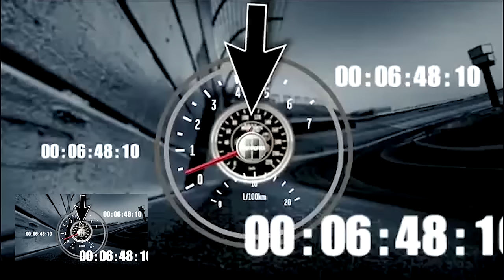The Ultimate NASCAR Racing 2003 Reenactment Compilation (500th Video Special)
Hey everyone! To celebrate 500 videos (!) I have a very special upload for you today, a compilation featuring every single NascarRacing2003 reenactment that I've done to date (excluding a few bad quality ones from years ago), including 2 never before seen work in progress edits, 60 REENACTMENTS TOTAL! (61 including "The King's" crash) They are played in chronological order of when the crashes happened in real life, not when I made them, with the exception of the first one. Times and links of the videos listed below. I know a lot of these are FAR from perfect, some a lot better than others as I've gotten much better with CCM, editing, and reenacting in general over the past couple years. These are the product of hours upon hours of streaming, tries, editing, re-editing, uploading, blood, sweat, tears, and taking more suggestions to restart the process. If you enjoyed this or other videos of mine, I'd really appreciate you hitting the subscribe button & joining me for my live streams if you'd like to watch how I create these videos.

This video was created using the PC racing simulator NASCAR Racing 2003 Season or "NR2003" created by Papyrus & Sierra.

01. (0:00) The King Strip Weathers' "Cars" Flip
02. (0:14) 1956 Daytona Beach 160 Russ Truelove Flip
03. (0:42) 1960 Daytona Modified Big One
04. (2:58) 1963 Riverside 500 Danny Weinberg Flip
05. (3:06) 1965 Southern 500 Cale Yarborough Flip
06. (4:08) 1967 Atlanta 500 Curtis Turner Flip
07. (4:19) 1971 Daytona 500 Maynard Troyer Flip
08. (6:08) 1984 Gatoride Twin 125's Randy LaJoie Flip
09. (7:48) 1987 Winston 500 Bobby Allison Crash
10. (9:40) 1987 Winston Western 500 Earnhardt's Pass in the Dirt
11. (10:11) 1988 IROC Race 4 Geoff Bodine Crash
12. (11:16) 1991 Pepsi 400 Darrell Waltrip Flip
13. (13:29) 1992 The Winston Finish
14. (14:12) 1993 Winston 500 Finish/Rusty Wallace Flip
15. (16:04) 1993 DieHard 500 Neil Bonnett Flip
16. (17:32) 1994 ARCA 200 Qualifying Andy Farr Flip
17. (18:10) 1995 Lysol 200 Victor Sifton Flip
18. (19:11) 1996 Winston 500 Bill Elliott Crash
19. (20:11) 1998 Napa Auto Parts 300 Dale Earnhardt Jr Flip
20. (21:51) 1999 Save Mart/Kragen 350 Steve Park Flip
21. (22:31) 1999 Save Mart/Kragen 350 Ken Schrader Flip
22. (23:08) 2000 Napa Auto Parts 300 Michael Waltrip Flip
23. (25:06) 2000 Lysol 200 Jimmie Johnson Crash
24. (26:17) 2002 Napa 500 Dale Jr Hard Crash
25. (26:48) 2002 Pennsylvania 500 Steve Park Flip
26. (28:55) 2003 Aaron's 499 Big One/Ryan Newman Crash
27. (30:42) 2005 Florida Dodge Dealers 250 Rick Crawford Flip
28. (32:05) 2005 Florida Dodge Dealers 250 Chad Chaffin Flip
29. (34:19) 2005 Golden Corral 500 Finish
30. (36:29) 2006 Aaron's 312 Tony Stewart Flip
31. (38:38) 2006 Neighborhood 400 Qualifying Johnson Save
32. (41:05) 2006 Pocono 500 Jeff Gordon Crash
33. (42:02) 2007 Auto Club David Reutimann Hard Crash*
34. (42:19) 2008 UAW 400 Jeff Gordon Crash
35. (44:32) 2008 Samsung 500 Qualifying Michael McDowell Flip
36. (46:35) 2008 ARCA Re/Max 200 Ricky Stenhouse Jr Crash
37. (48:20) 2009 Aaron's 499 Finish/Carl Edwards Flip
38. (51:09) 2009 Zippo at the Glen Practice Jason Leffler Crash
39. (51:34) 2010 Drive4COPD 300 Dale Earnhardt Jr Flip
40. (51:49) 2010 Southern 500 Johnson/Allmendinger Crash
41. (53:01) 2010 Pennsylvania 500 Elliott Sadler Crash*
42. (53:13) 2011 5-Hour Energy 200 Kennedy/Swindell Crash
43. (54:31) 2011 U.S. Cellular 250 Finish
44. (56:05) 2011 Dips at the Glen Denny Hamilin Crash
45. (57:06) 2011 Dips at the Glen David Reutimann Flip
46. (58:29) 2011 Dollar General 300 Qualifying Chase Miller Crash
47. (59:54) 2013 UNOH Battle at the Beach Danny Bohn Flip**
48. (1:01:06) 2012 Gatorade Duel #1 Danica Patrick Crash
49. (1:03:28) 2012 Nextera Energy 250 Miguel Paludo Crash
50. (1:06:09) 2012 Nextera Energy 350 Joey Coulter Crash
51. (1:07:57) 2014 Fred's 250 Ben Kennedy Crash
52. (1:09:12) 2015 Goody's Headache 500 Kenseth vs Logano
53. (1:10:33) 2016 Nextera Energy 250 Christopher Bell Flip
54. (1:12:52) 2016 Auto Club 400 Kyle Larson Crash
55. (1:14:18) 2016 Toyota Owners 400 Finish
56. (1:15:20) 2016 Sparks Energy 300 Chris Cockrum Crash
57. (1:16:38) 2016 Sparks Energy 300 Finish/Joey Logano Crash
58. (1:18:31) 2016 Geico 500 Matt Kenseth Flip
59. (1:19:08) 2016 AAA 400 Carl Edwards Crash
60. (1:20:25) 2016 Toyota Save-Mart 350 Finish
61. (1:21:16) 2017 Geico 500 AJ Allmendinger Flip

*Not yet posted/work in progress
**2013 video accidentally placed before 2012 clips